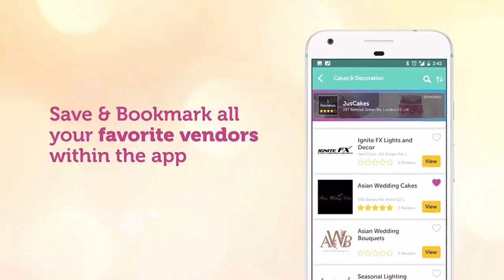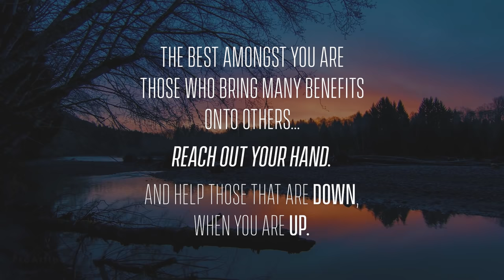INTERVIEWING BENGALIS IN GREEN STREET LONDON - SMASHTALK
WHATTUP MY GUSHTI!
I hope you enjoyed this episode of SMASHTalk!